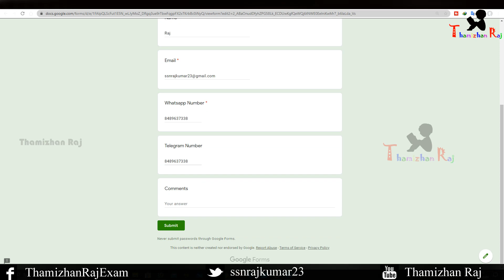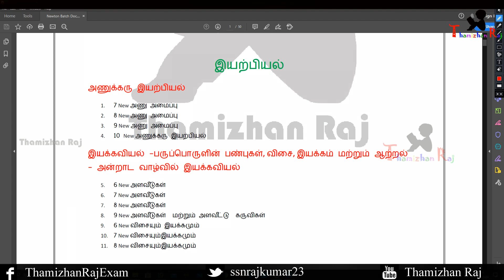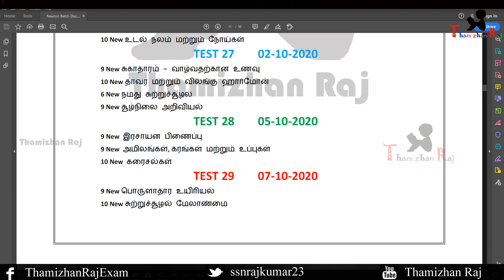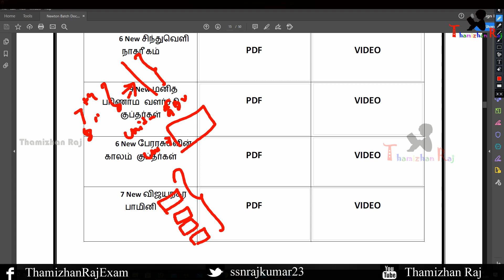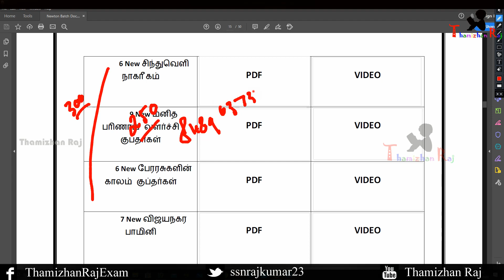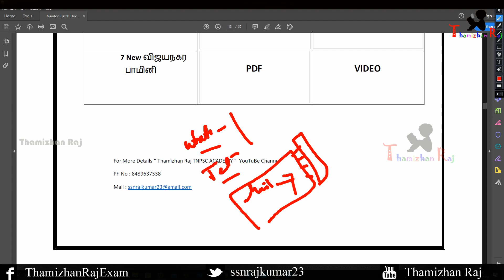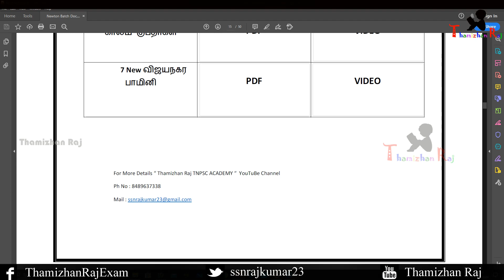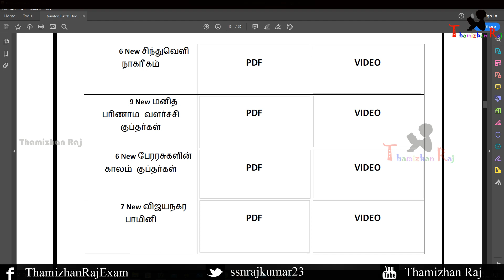TNPSC Newton Test Batch 37days study plan 149 lessons 6th to 10th new samacheer book